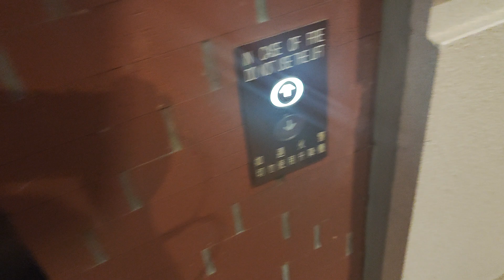Elevator at the park: Hong kong wan chai ship street garden (Hitachi)